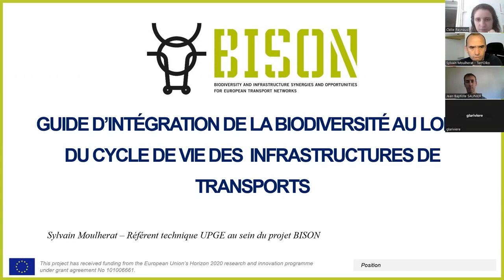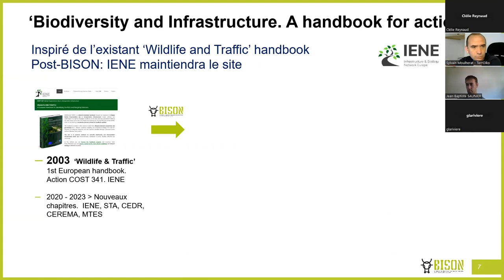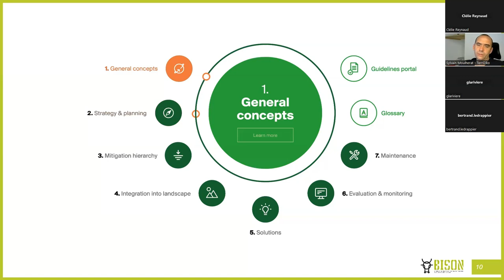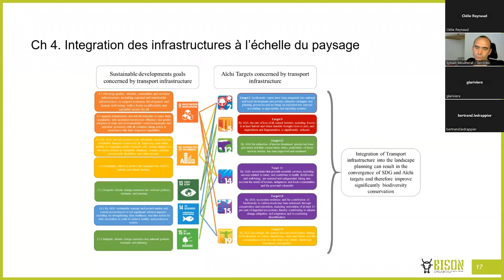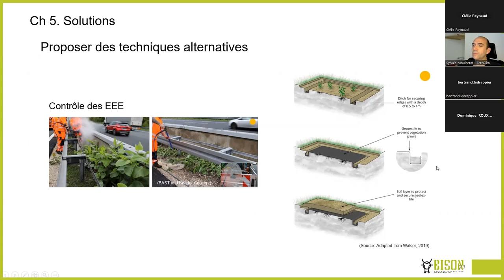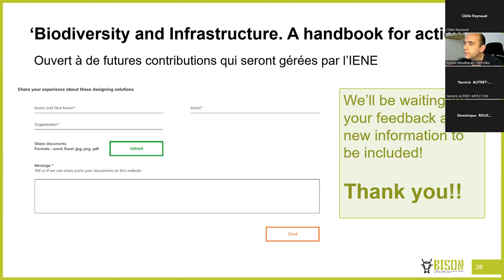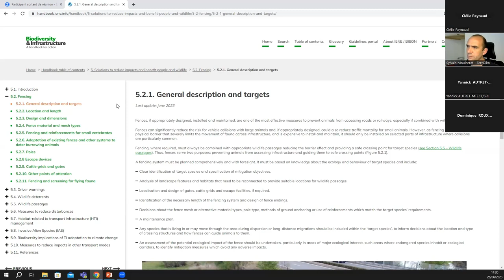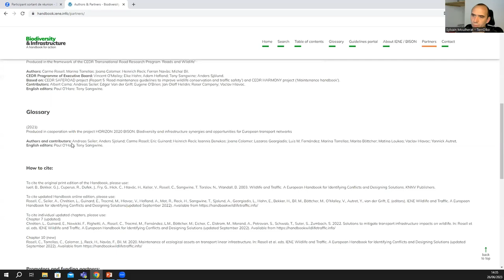[Webinaire - CSA BISON] Le manuel des bonnes pratiques biodiversité et infrastructures de transport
Dans le cadre du CSA BISON, l’UPGE a contribué à la rédaction du manuel des bonnes pratiques d’intégration de la biodiversité dans les infrastructures de transport. Ce livrable aura rassemblé 70 personnes à travers 15 pays différents. Ce livrable reprend les éléments d’un précédent guide : Wildelife and traffic sorti en 2003.
Le guide est principalement à destination des acteurs de terrains qui sont responsables de la définition des mesure et de leur mise en place (bureaux d’étude, services de l’état,… ).
Le webinaire de présentation réalisé le 26 juin et animé par Sylvain Moulherat (de TerrOïko), l’un des rédacteurs, a permis de présenter le contenu et la forme du livrable.